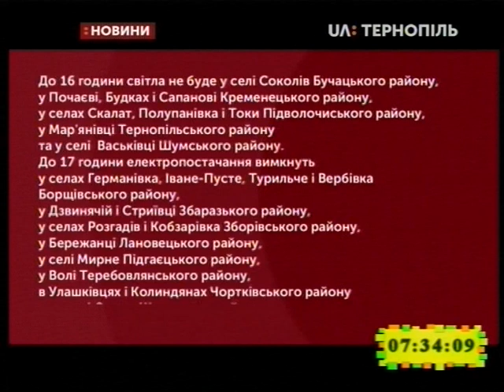30.01.2019. Новини. 7:30